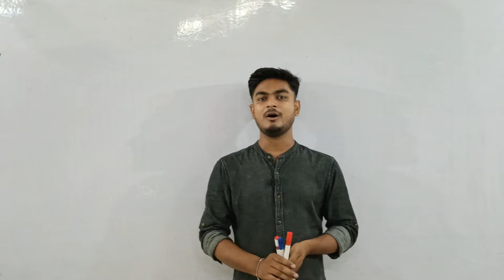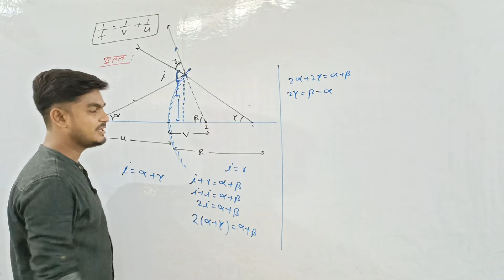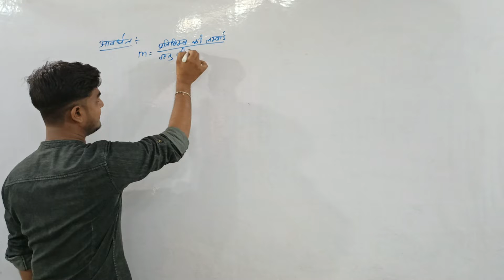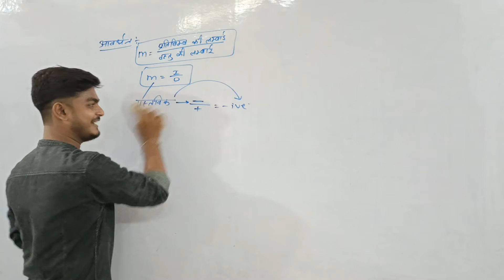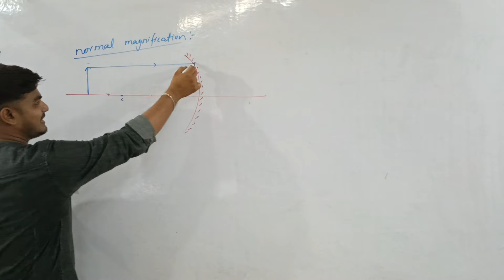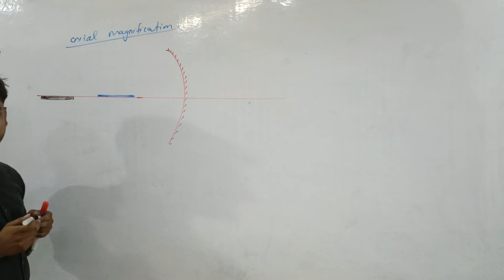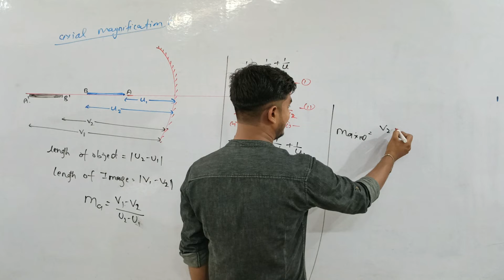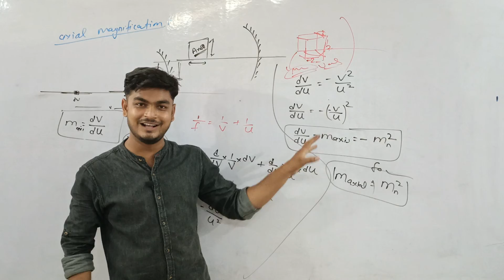spherical mirror /magnification in mirror ( आवर्धन क्षमता)/ linear and axial magnification lecture 8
इस क्लास में आवर्धन क्षमता और इसके प्रकार को बताया गया है